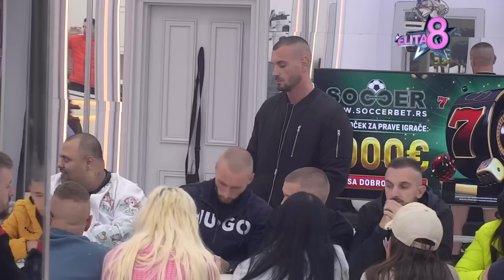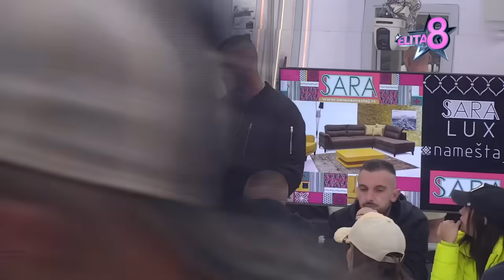Elita: Škatarić ušao u žestok sukob sa Stanićem, leti perje na sve strane - 30.09.2024.